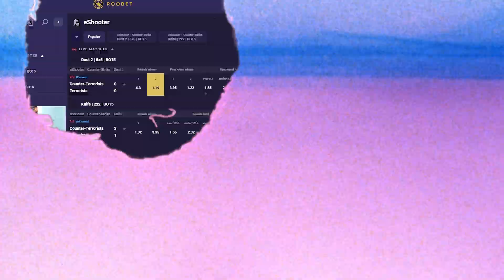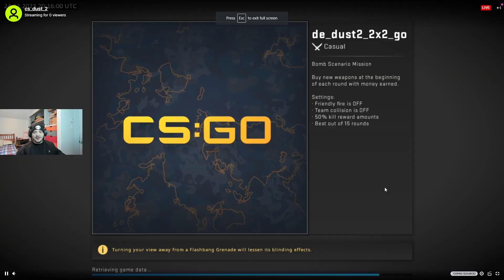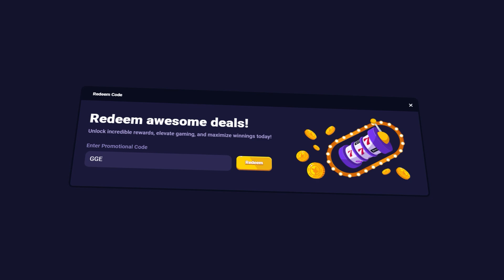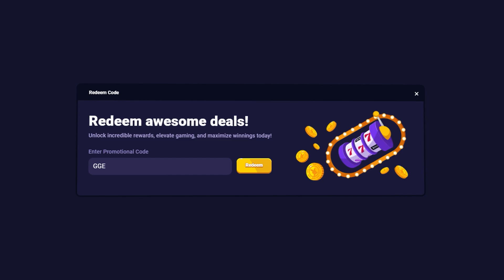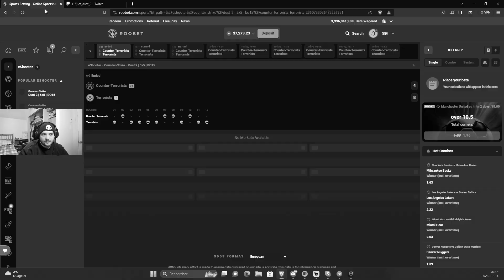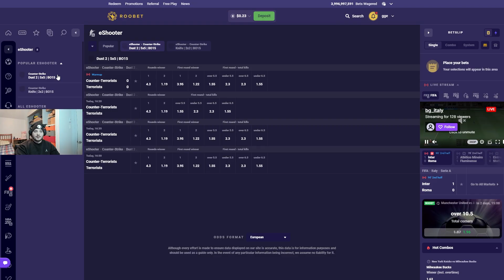I BET 20000$ ON RIGGED CSGO BOTS!!??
Hey guys, we're back today for another juicer video on Roobet. Let me know what you want to see next! Much love!

🎁 INSTANT RAKEBACK ► use code "GGE"